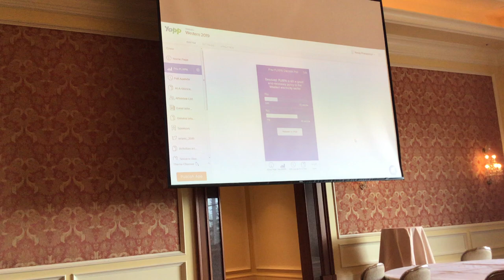Energy Director Kavulla Debates PURPA at Western Conference of Public Service Commissioners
The debate was held on June 3, 2019 and featured R Street's Travis Kavulla and Karl R. Rábago, the Executive Director of the Pace Energy and Climate Center, at the Pace Law School in White Plains, New York. They debated the following resolution: "Resolved: PURPA is still a good and necessary policy in the Western electricity sector."